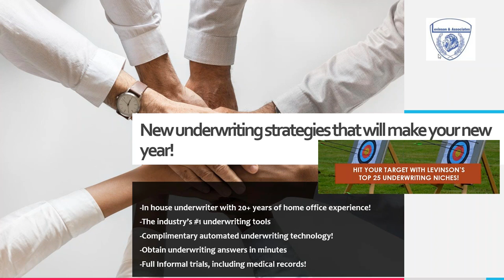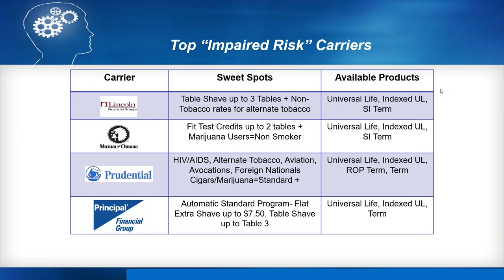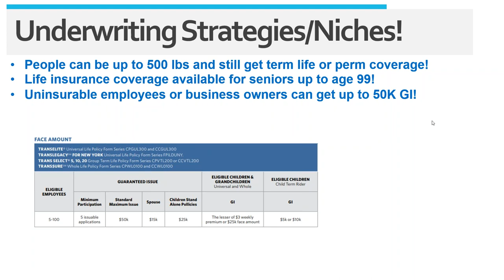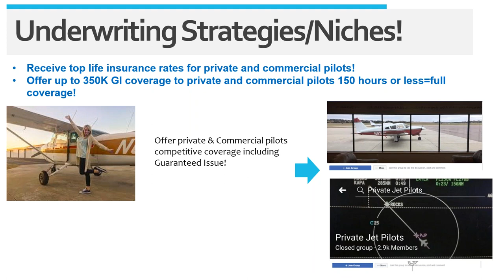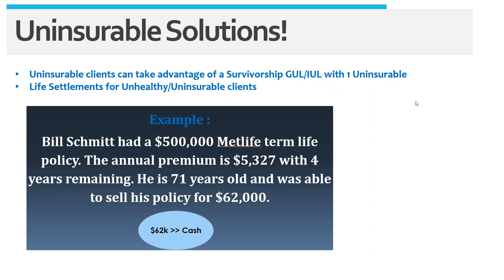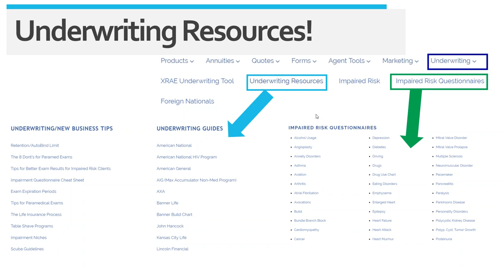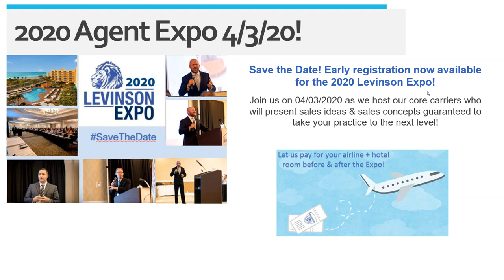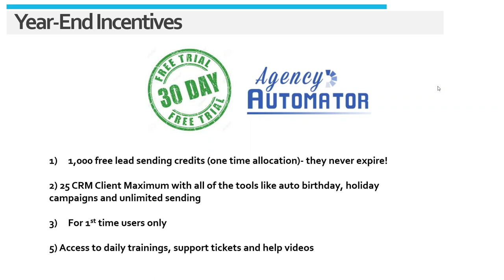Special Underwriting & New Business Programs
Checkout key underwriting niches that can help boost sales!

Check out the latest updates to our  Exclusive Scholarship Platform.